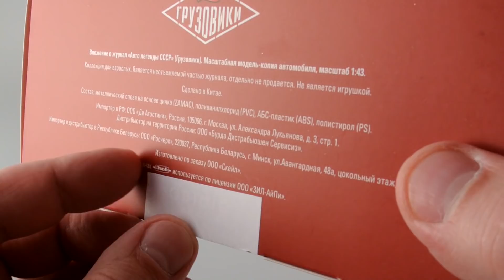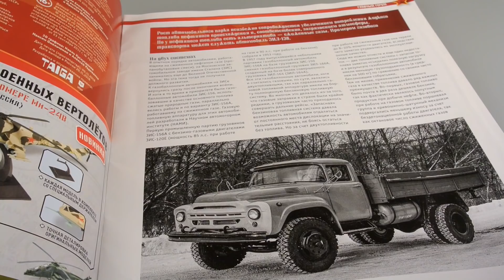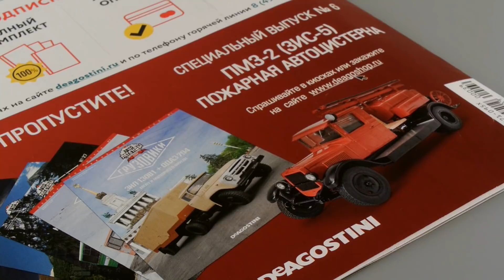ЗиЛ-138 Газобаллонный • Автолегенды СССР Грузовики 39 • Что это было?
39-й выпуск журнальной серии "Автолегенды СССР Грузовики"